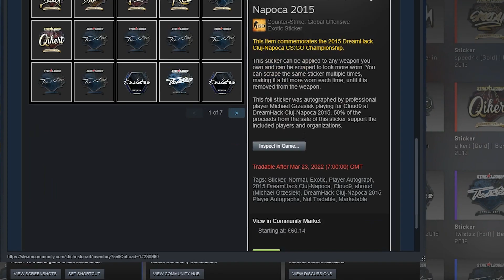i just made HUGE profit 😱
ez profit you already know